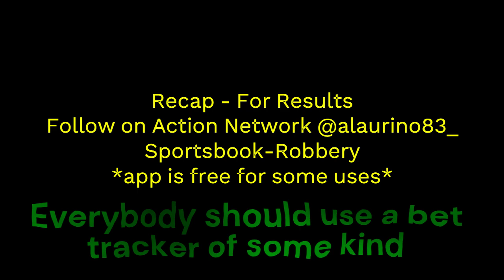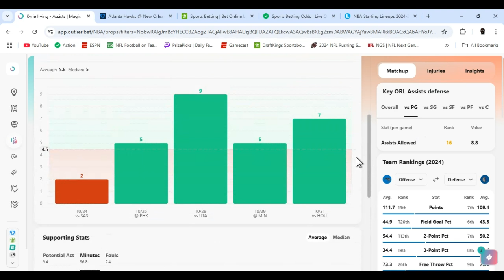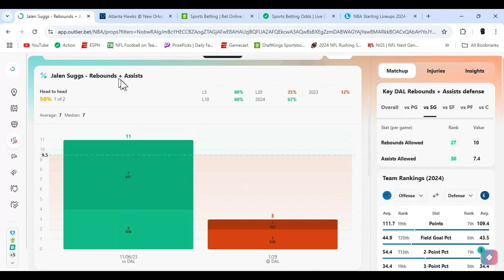NBA player props | Sunday November 03 , 2024 | NBA player props Today | NBA Best bets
| NBA  best bets for Today November 03, 2024 Sunday  | In this video I I give you my favorite player props Parlays and predictions  from today's NBA's Slate |

NBA bets , NBA player props, NBA on TNT,  NBA on ESPN
         |   AceMoney-Sportsbook-Robbery   |